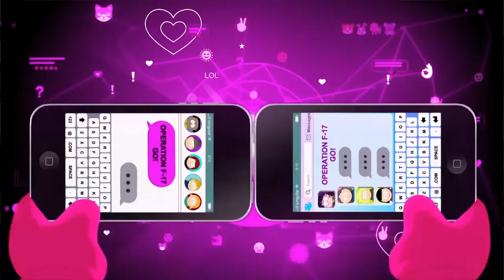South Park| The Fractured But Whole| Gameplay| Professor Chaos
Butters is something else...